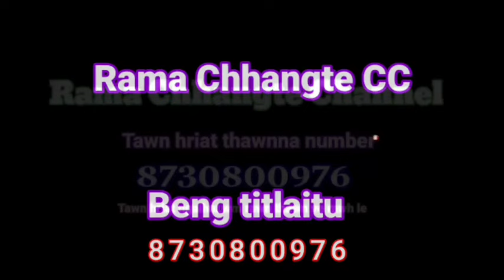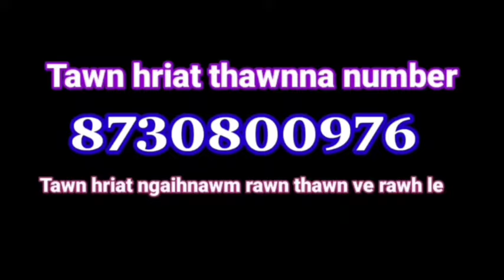Pu Laltluangkima leh a nupui pi Lalnunmawii (Lawngtlai)-te thil tawn ngaihnawm chungchuang -2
Keipuiin nula khawngaihthlak tak a hruai dan mak leh ngaihnawm.